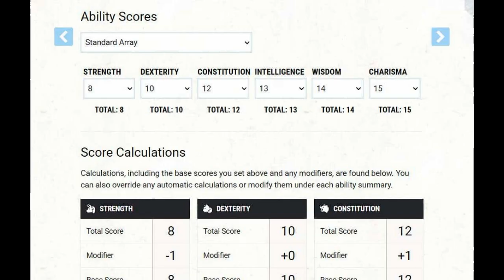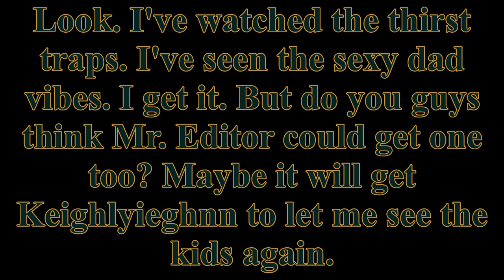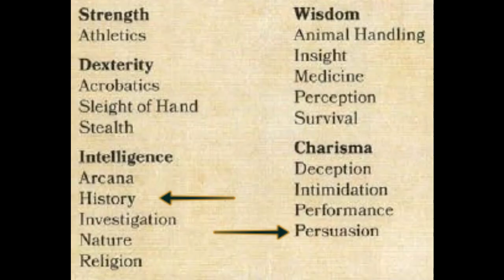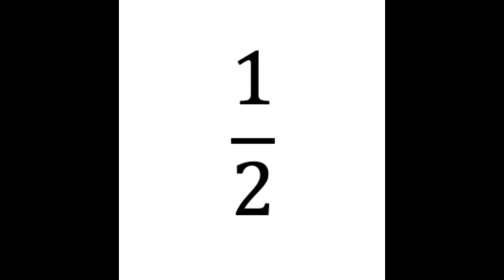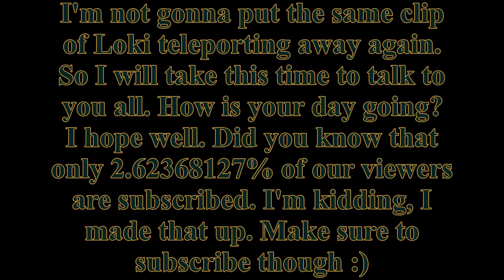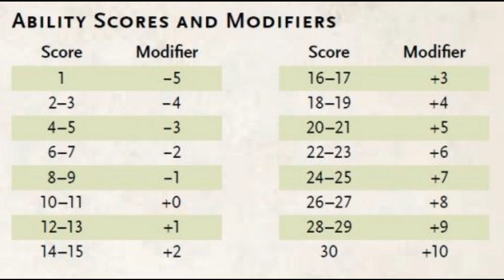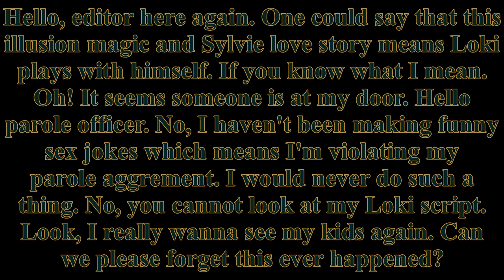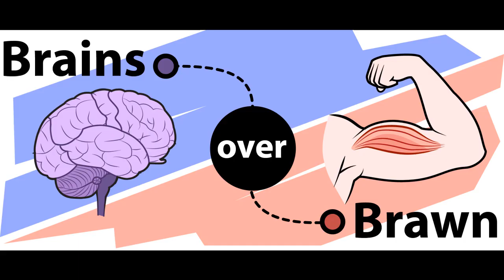How to Play as Loki in Dungeons and Dragons (A Marvel 5e Build)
Learn to play as your favorite MCU trickster god in Dungeons and Dragons! Create illusions, be deceptive, and backstab to your heart's content!